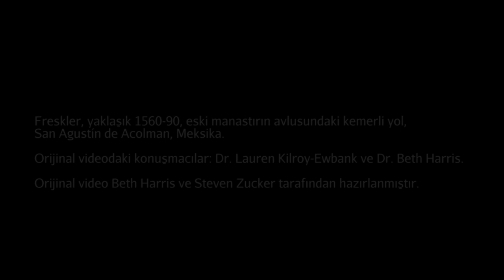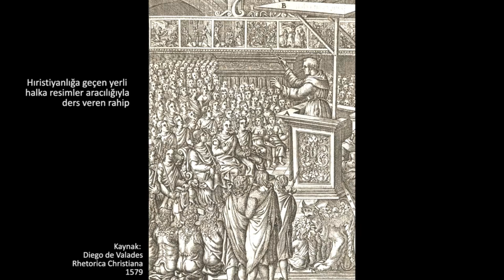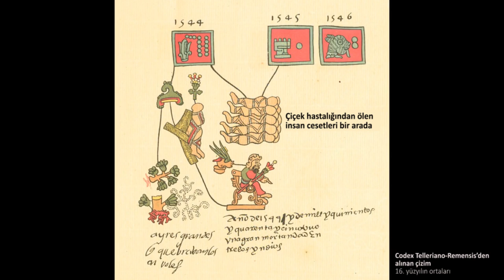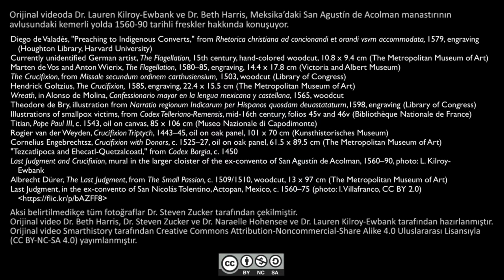Yeni İspanya’da Bulunan San Agustín de Acolman Tapınağı’ndaki Freskler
Murals from New Spain, San Agustín de Acolman *